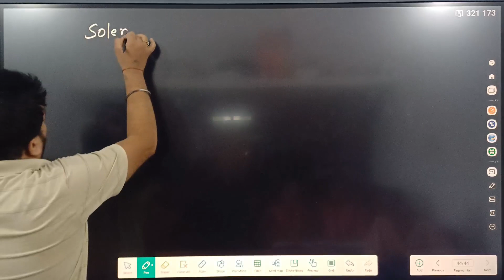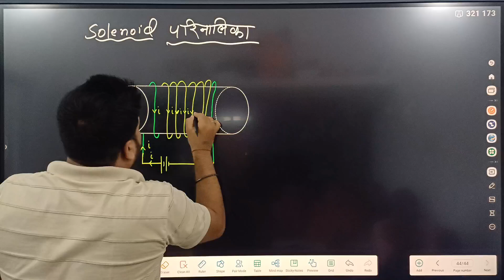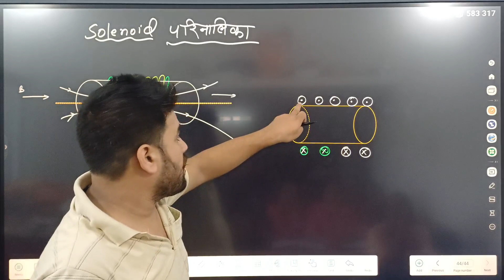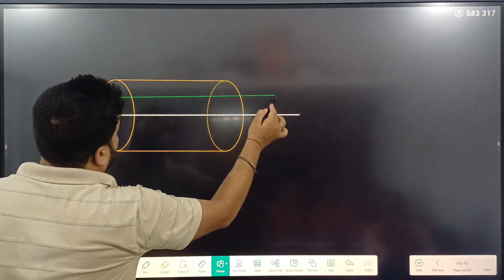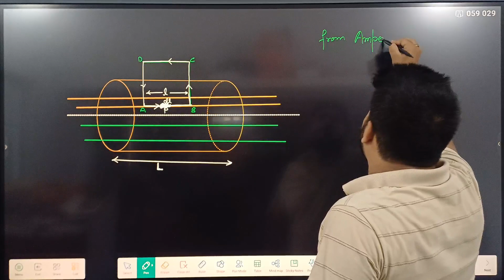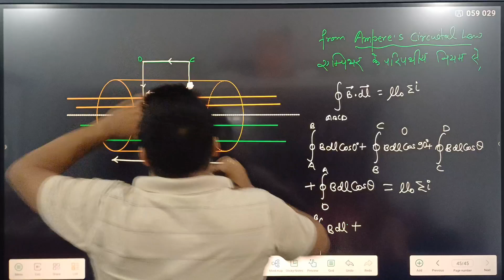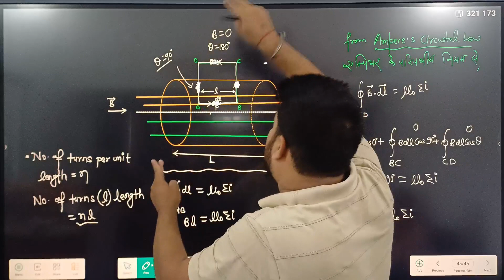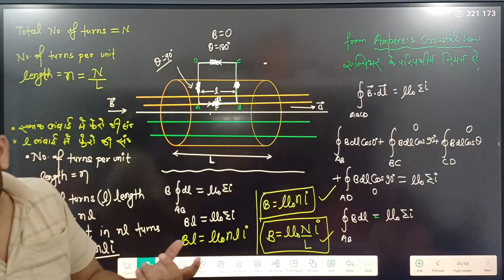12th | Phy | Ch-4 | Lec 08 | Solenoid | परिनालिका | Moving charges and magnetism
12th | Phy | Ch-4 | Lec 08 | Solenoid | परिनालिका | Moving charges and magnetism

class 12th physics chapter 4 LEC 05 Biot-Savart Law and application

class 12 physics chapter 4 LEC 10 force on a current carrying conductor in Magnetic field

Cyclotron class 12 physics Bihar board
Cyclotron Bihar board hindi medium
Cyclotron Bihar board English medium
Cyclotron class 12 physics English medium
Cyclotron class 12 physics hindi medium

class 12 physics chapter 4 English medium
class 12 physics chapter 4 English and Hindi medium
moving charges and magnetism hindi medium
moving charges and magnetism English medium
moving charges and magnetism English and Hindi medium
magnetic force hindi medium
magnetic force English medium
magnetic force class 12 physics hindi medium
magnetic force class 12 physics English medium
magnetic force class 12 physics English and Hindi medium
magnetic field hindi medium
magnetic field English medium
magnetic field English and Hindi medium8
magnetic field class 12 physics hindi medium
magnetic field class 12 physics English medium
moving charges and magnetism class 12 physics hindi medium
moving charges and magnetism class 12 physics English medium
moving charges and magnetism class 12 physics English and Hindi medium
class 12 physics bihar board exam
Class 12 physics chapter 4 Time period
class 12 physics chapter 4 frequency
class 12 physics chapter 4 velocity of charges
class 12 physics chapter 4 angular velocity hindi and english medium
Class 12 physics chapter 4 Time period hindi and english medium
class 12 physics chapter 4 frequency hindi and english medium
class 12 physics chapter 4 velocity of charges hindi and english medium

Biot-Savart Law and their Application class 12 physics hindi medium
Biot-Savart Law and their Application class 12 physics English medium
Magnetic field at the center of circular current carrying conductor
Magnetic field at the center of circular current carrying wire class 12 physics

Ampere's circuital Law class 12 physics English and Hindi medium
Ampere's circuital Law Hindi medium
Ampere's circuital Law English medium
Ampere's circuital Law bihar board exam
Application of Ampere's circuital Law class 12 physics chapter 4

Solenoid class physics chapter 4
Solenoid hindi medium
Solenoid English medium
Solenoid bihar board English and Hindi medium
Solenoid class 12 physics English and Hindi medium